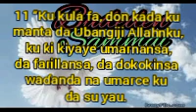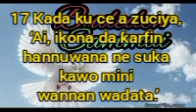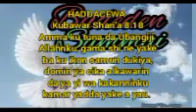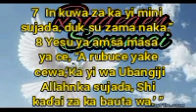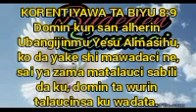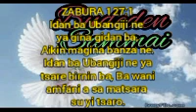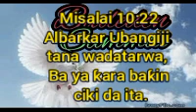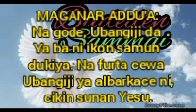IKON SAMUN DUKIYA 22/10/21